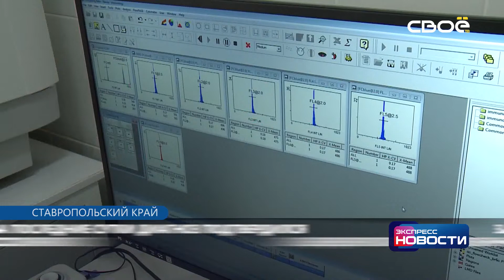Экспресс новости на Своём от 25 июня 2020 г. 21:00